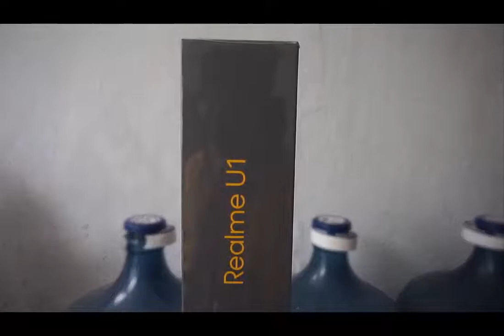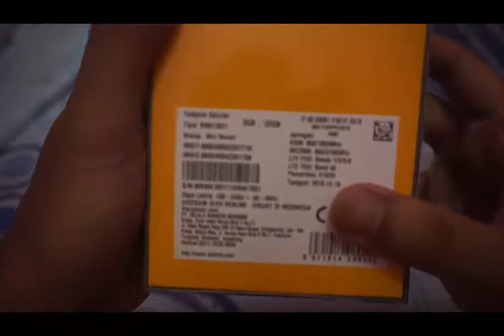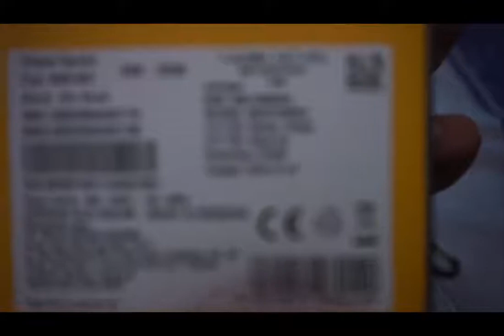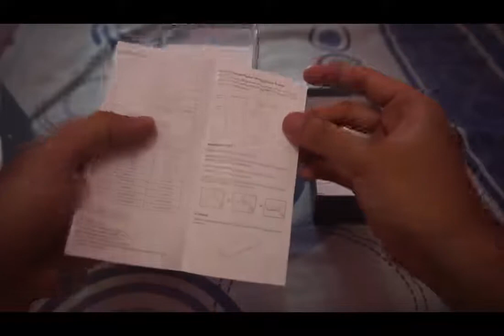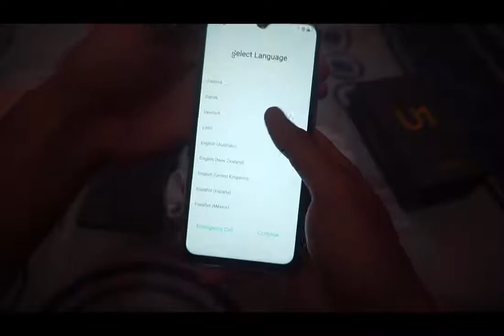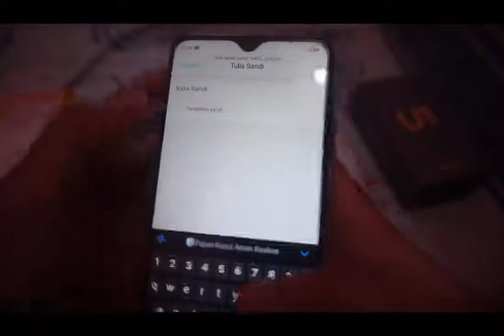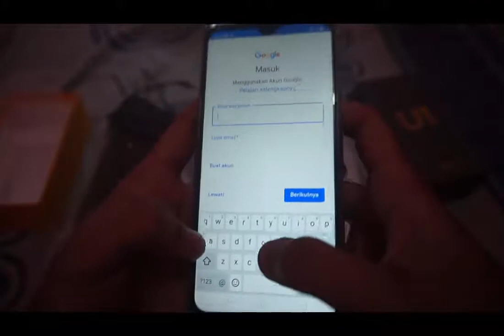review HP KEREN TAPI MURAH Realme U1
Realme U1

Punya video lucu kirim yuk ke DM

realme u1 review,
realme u1 pubg test,
realme u1 vs realme 5,
realme u1 vs realme 3,
realme u1 2020,
realme u1 vs realme 2 pro,
realme u1 harga,
realme u1 gaming test,
realme u1 antutu,
realme u1 asphalt 9,
realme u1 antutu score,
realme u1 antutu benchmark test,
realme u1 app lock,
realme u1 app lock change password,
realme u1 ad,
realme u1 all settings